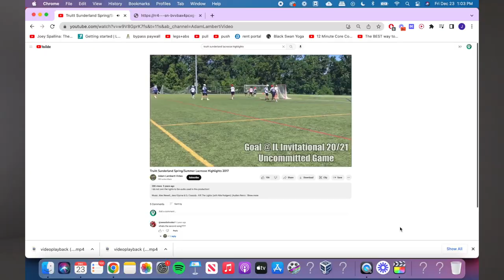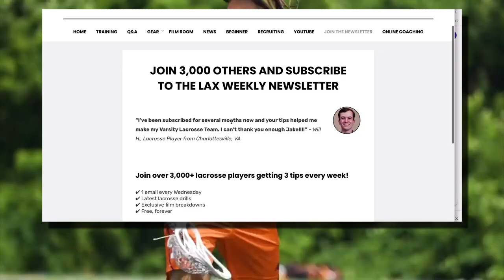#2 Lacrosse Recruit in the NATION! Truit Sunderland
My Favorite Lacrosse Gear
►Beginner Lacrosse Stick
►Lacrosse Goal
►Lacrosse Rebounder
►Shooting Targets

This is a video about Truitt Sunderland - a lacrosse player from Calvert Hall and now UVA. What do you think about this college lacrosse documentary?